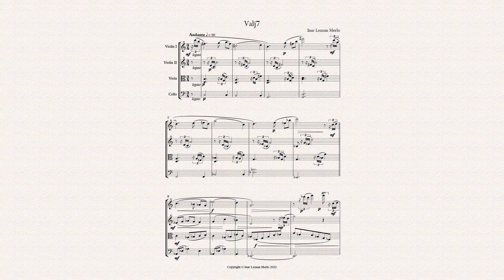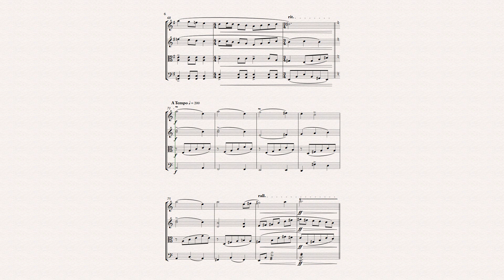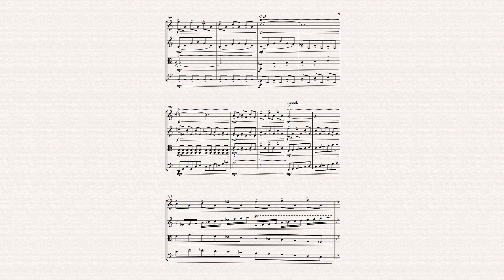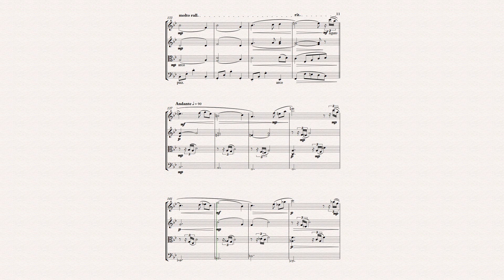Valj7 (String quartet) - Inar Lezaun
Arrangement for string quartet from my work Valj7. I hope you enjoy it!

© All audio material is copyrighted by Inar Lezaun Merlo.